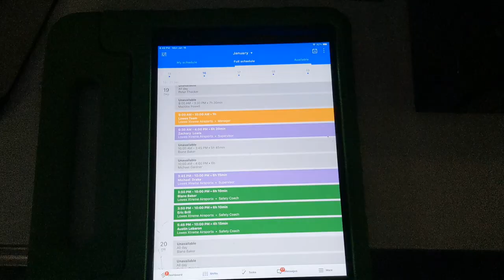Lowes Xtreme AirSports: Paddy 6: Cleaning Spree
So Many Lost, Such Little Time